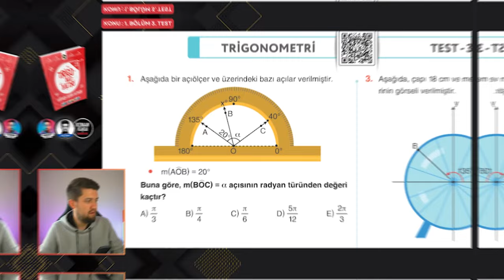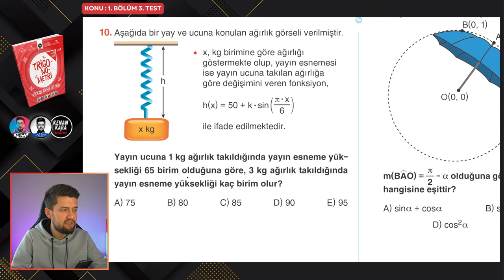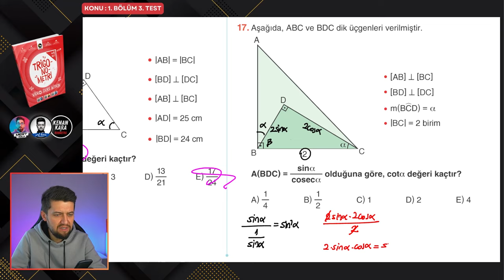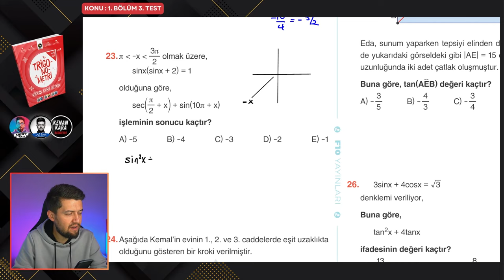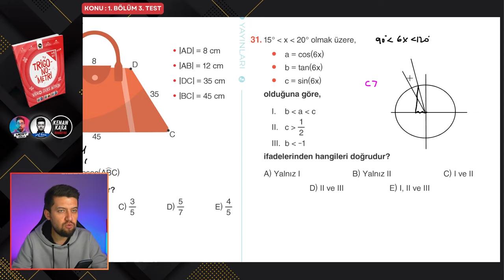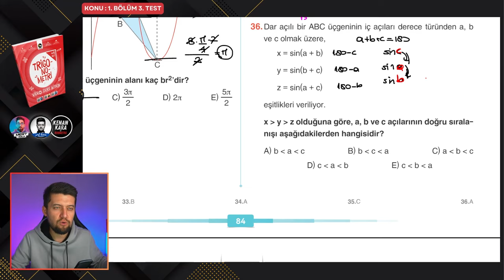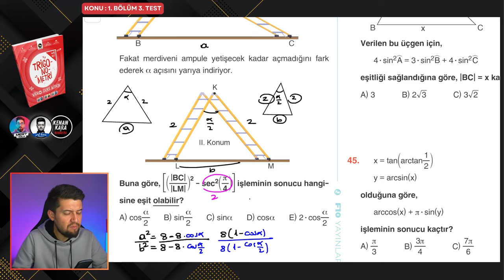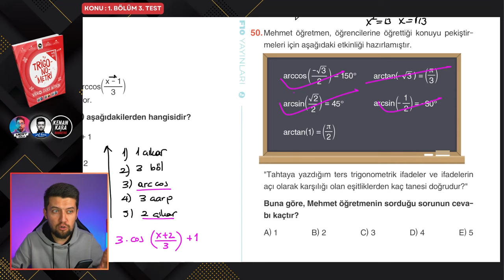1. Bölüm 3. Test - Trigonometri Kampı